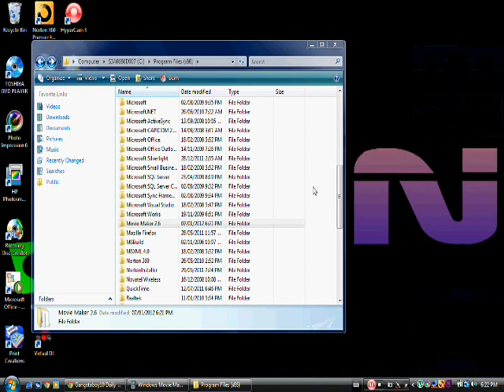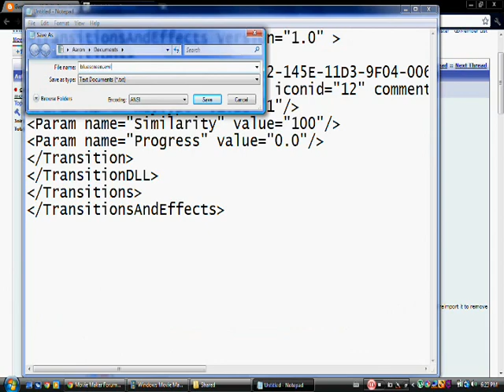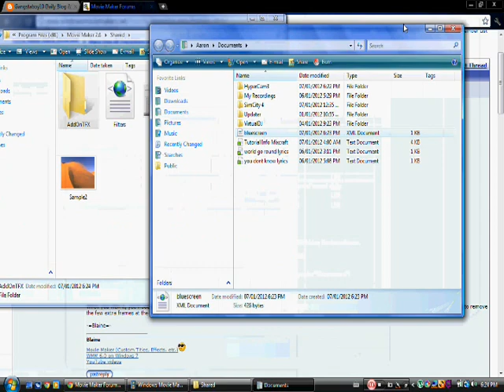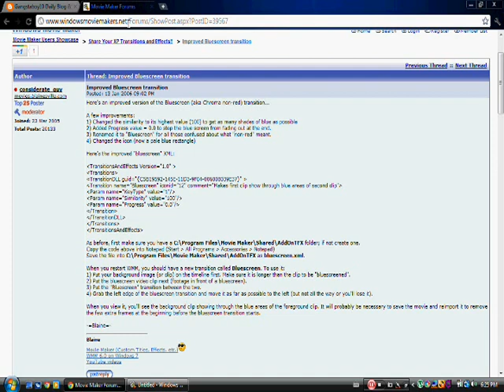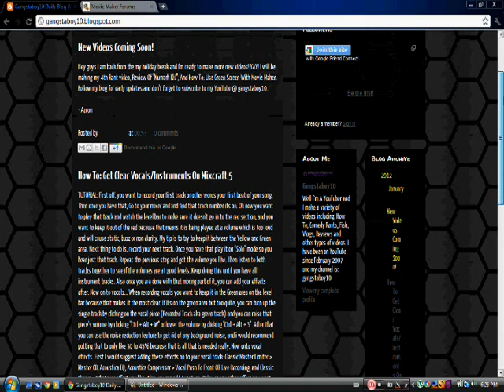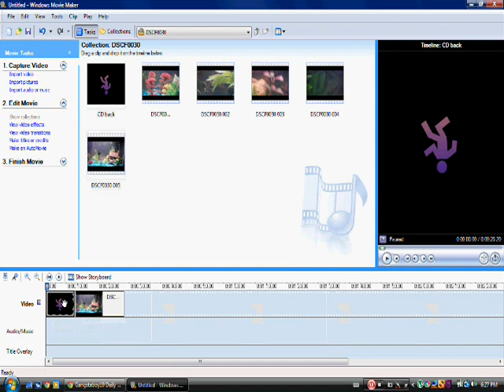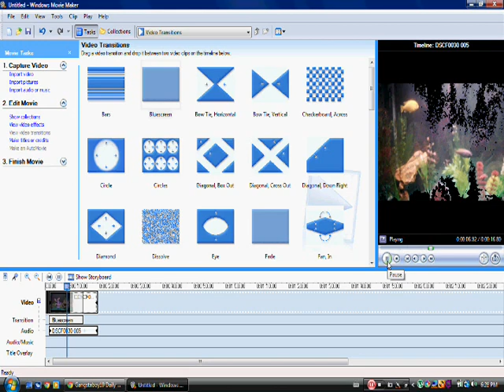How To: Use Bluescreen Effect On Movie Maker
gangstaboy10 presents: How to use bluescreen effect on movie maker for free and super easy!